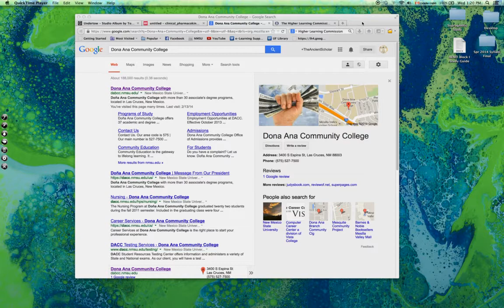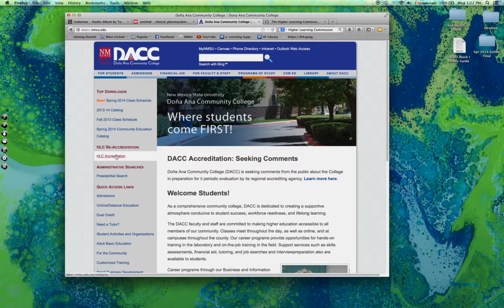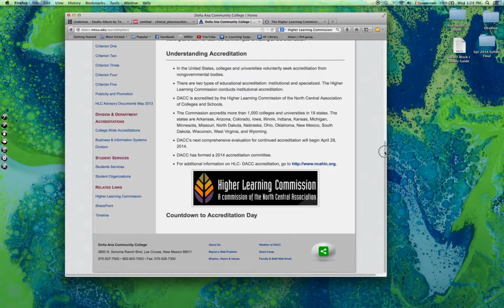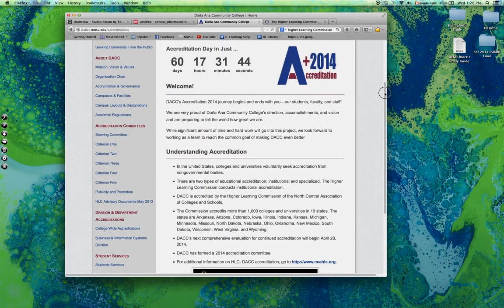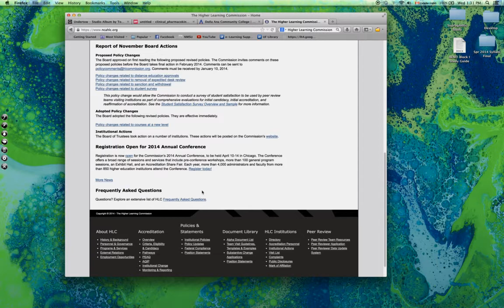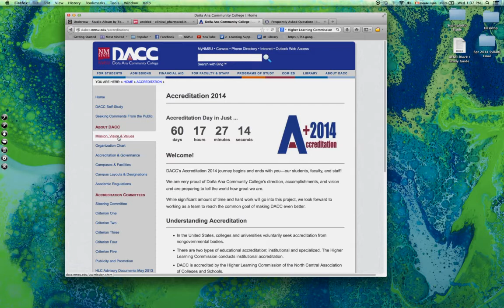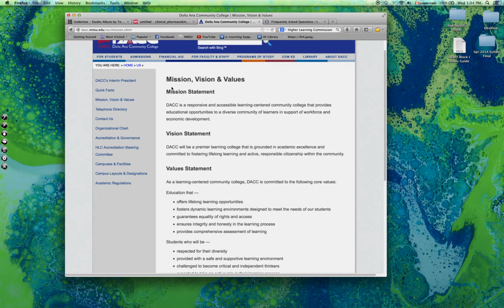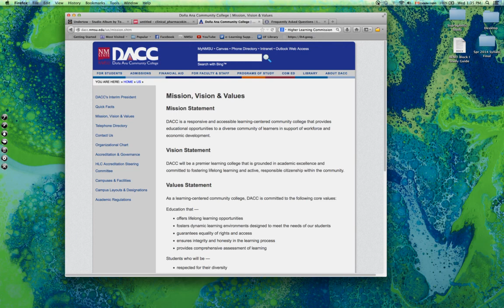HLC (Higher Learning Commission) Site Visit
The college will be going through Higher Learning Commission re-accreditation starting April 28, 2014. This is a basic video to help my students better appreciate what that means and how to obtain additional information about the HLC.